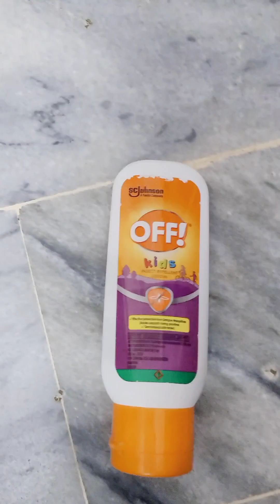Night Skincare Routine 😍😂😘